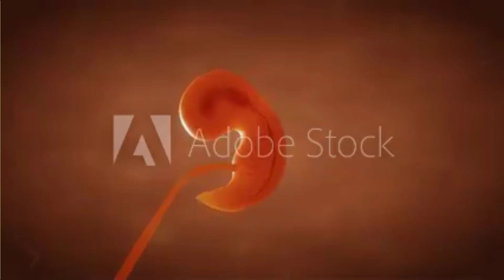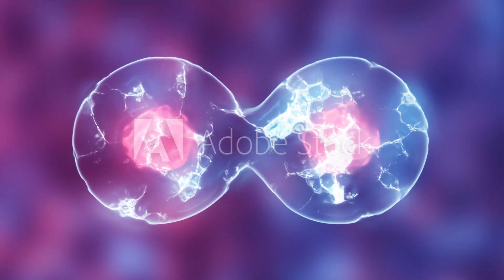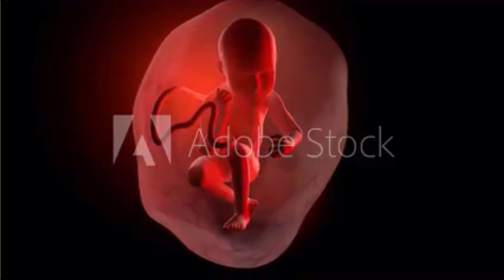Pregnancy week by week // ভ্রূণের বৃদ্ধি 1 থেকে 40 সপ্তাহ পর্যন্ত // Fetal Growth From 1 to 40 weeks